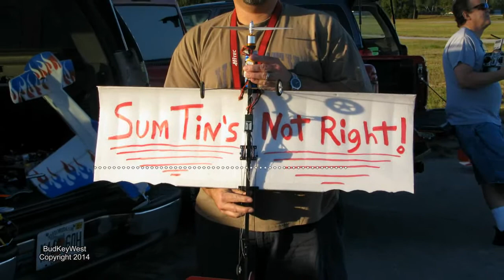RC Mikado Logo 480 Helicopter 3D Flight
Abel's new RC Helicopter! What a great flight!